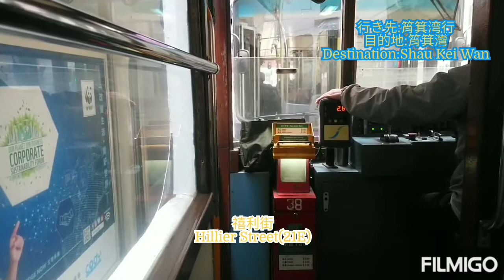香港電車 第六代38號+86號&第七代1號+154號 上環街市(西港城)總站→樂活道間 前面展望